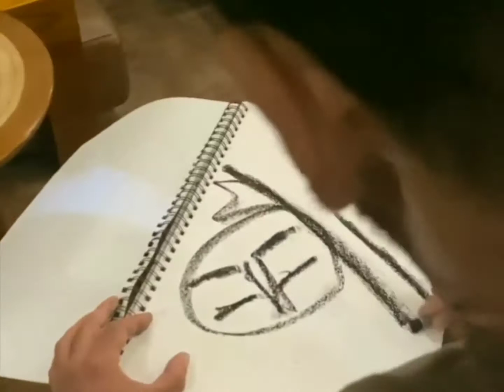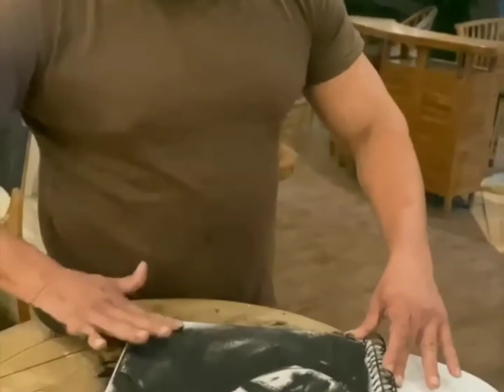Salman Khan channels his inner painter during coronavirus lockdown. Watch video Amid the coronaviru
Salman Khan channels his inner painter during coronavirus lockdown. Watch video

Amid the coronavirus lockdown, Salman Khan is spending time sketching.